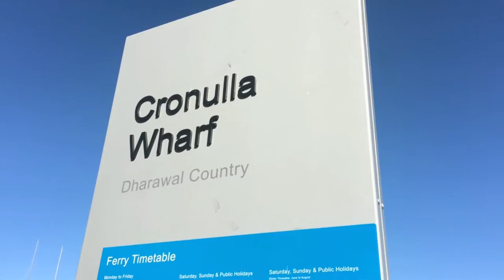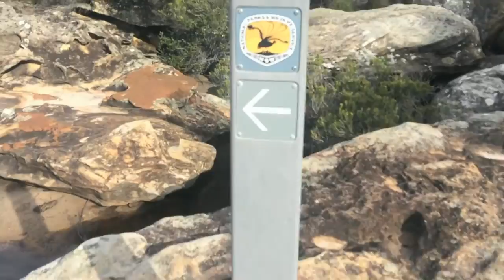Kristyn's Australia || Vlog #4 || Camping in Royal National Park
That one weekend we decided to go camping in Royal National Park and ended up walking 20+ miles in two days...